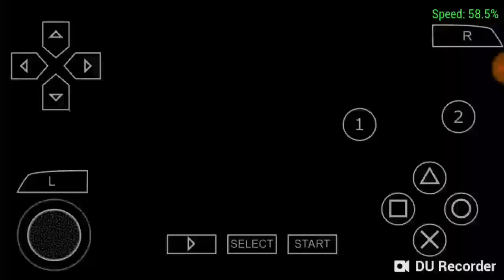(SUPER TRUNKS FULL BT3) DOWNLOAD ISO DBZ TTT MOD ATTACK BT3 ORGINAL + TEXTURES BT3 V17 2018